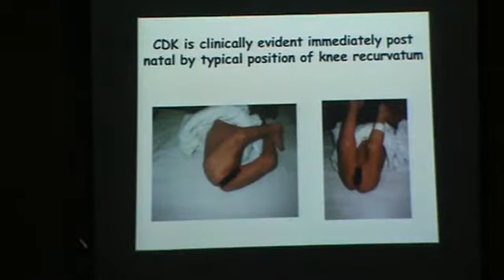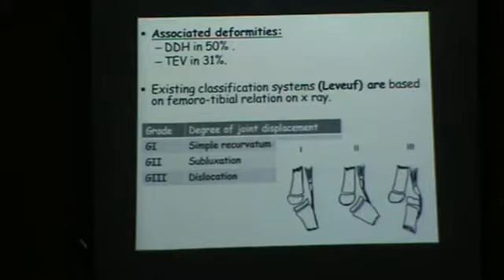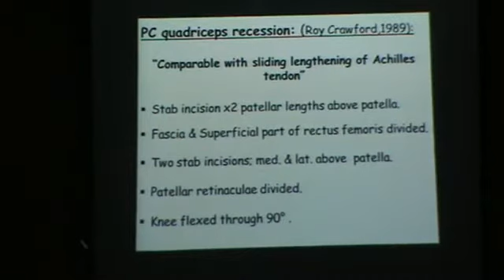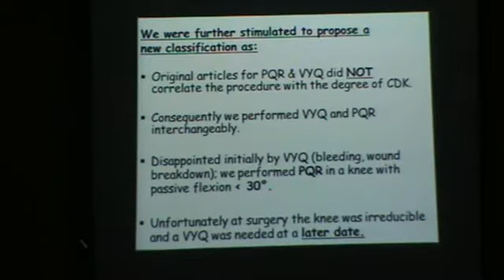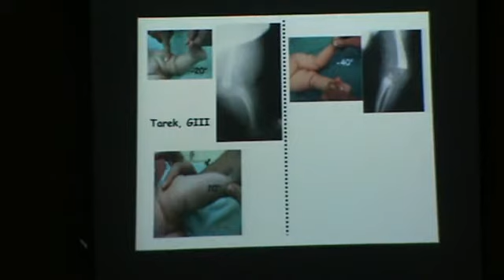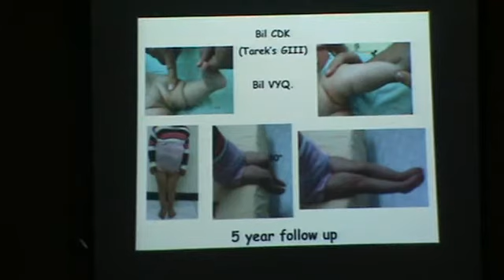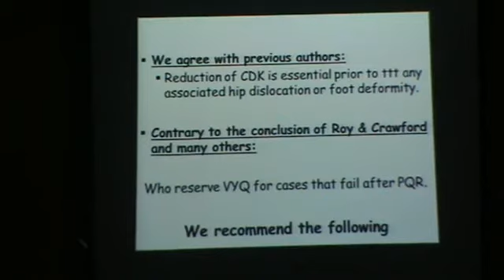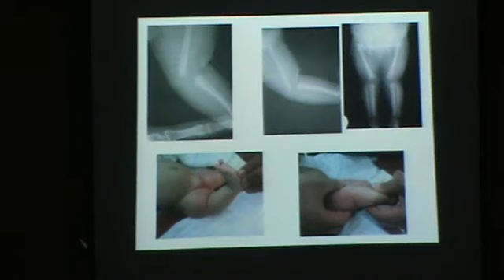4_Congenital Knee Dislocation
Prof. Tarek Hassan

 Ain Shams Univ.